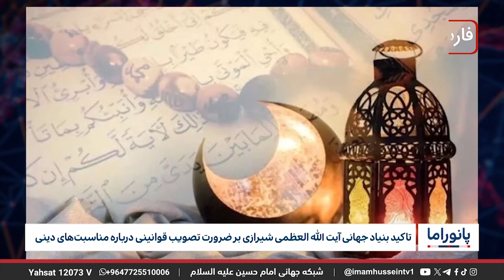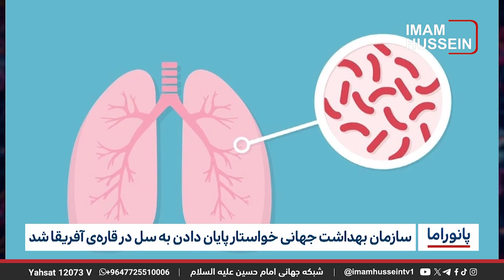خبر پانوراما : دوشنبه 6 فروردین ماه 1403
-تاکید بنیاد جهانی آیت الله العظمی شیرازی بر ضرورت تصویب قوانینی درباره مناسبت‌های دینی
-برگزاری جشنواره میلاد امام حسن مجتبی علیه السلام در شهر حله
-آمادگی گسترده عتبات عالیات برای میلاد امام حسن مجتبی علیه السلام
-راه اندازی پروژه‌ی «استراحتگاه نخل»، با همت آستان مقدس علوی
-نمایش نسخه خطی کمیاب متعلق به امام سجاد
-جوانان در نسل جدید کمتر خوشحال هستند
-سازمان بهداشت جهانی خواستار پایان دادن به سل در قاره‌ی آفریقا شد
-سربازگیری د۱عش از تاجیکستان و دیگر کشورهای آسیای مرکزی